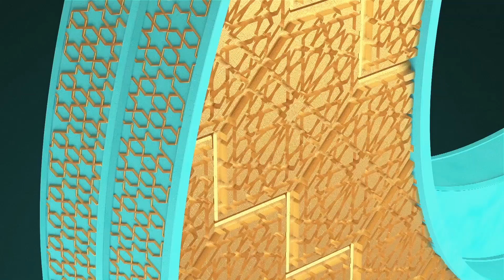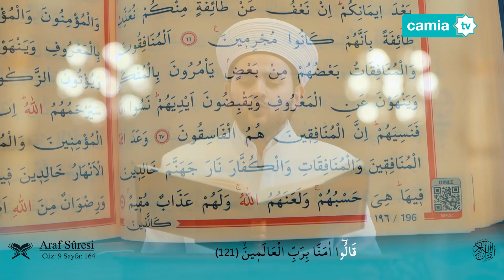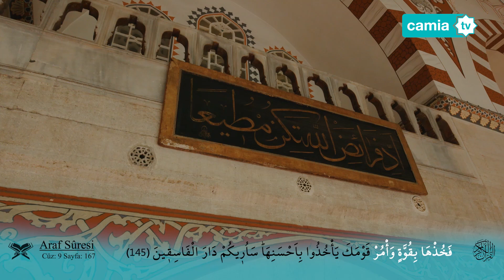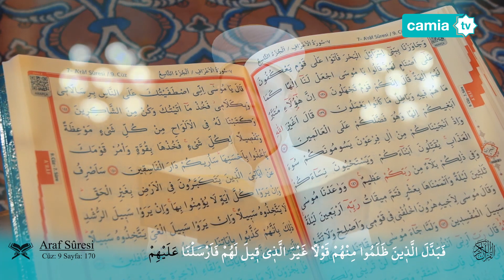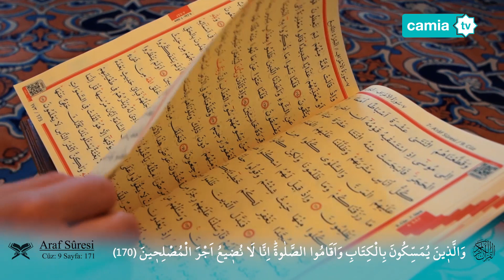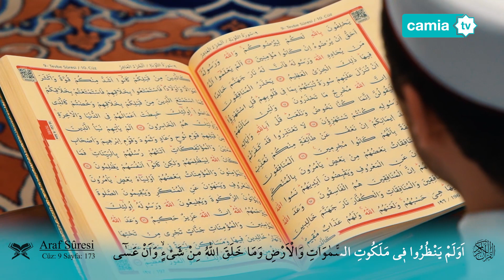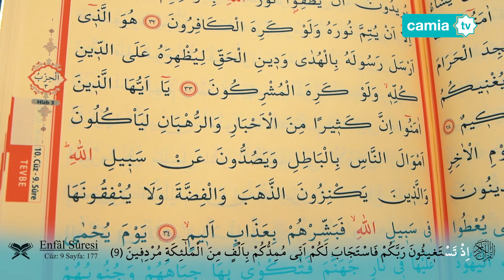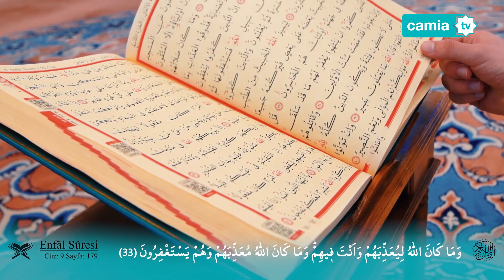Mukabele 9. Cüz - Camia TV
Kârîler:
Yunus Emre Yanaz: IGMG 20. Avrupa Kuran-ı Kerim Tilavet Yarışması 1'incisi
Bilal Demirel: IGMG 24. Avrupa Kuran-ı Kerim Tilavet Yarışması 1'incisi
Abdulkerim İleri: IGMG 27. Avrupa Kuran-ı Kerim Tilavet Yarışması 1'incisi
Talha Yeter: IGMG 30. Avrupa Kuran-ı Kerim Tilavet Yarışması 1'incisi